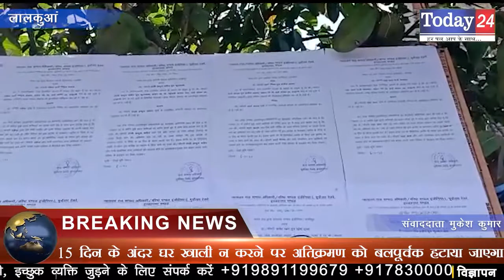रेलवे ने 1500 घरों को तोड़ने का नोटिस जारी किया | Today24